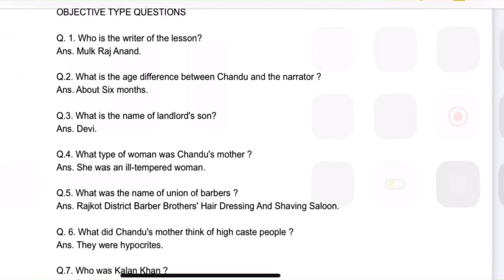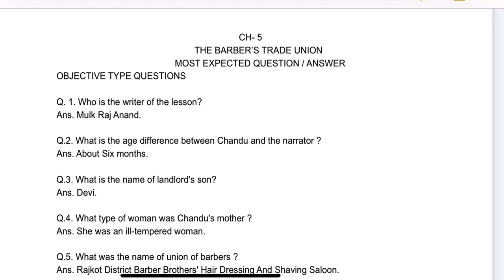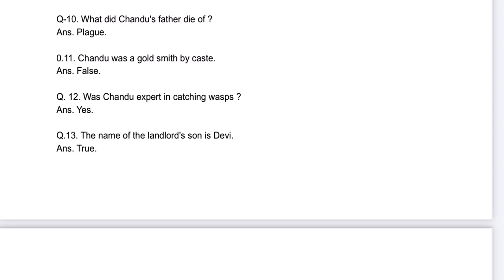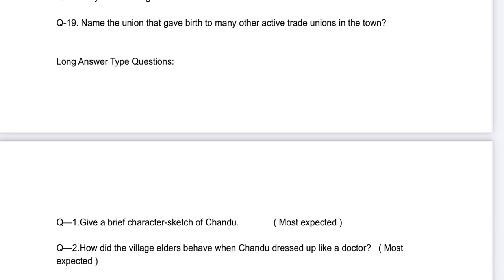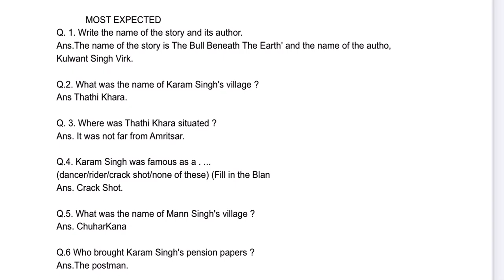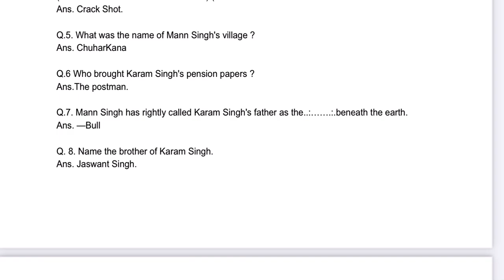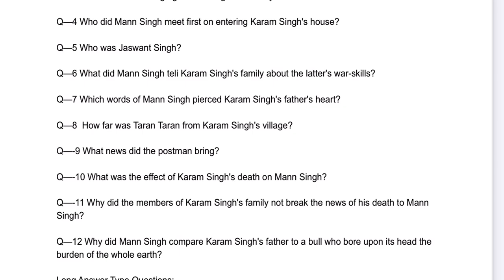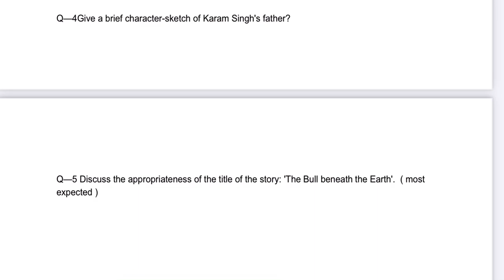EP-5 CLASS 12TH GEN ENG QUICK REVISION CH-THE BARBER’S TRADE UNION, THE BULL BENEATH THE EARTH T-2